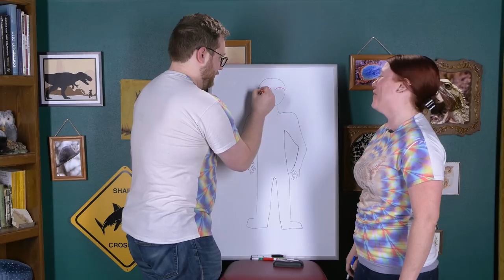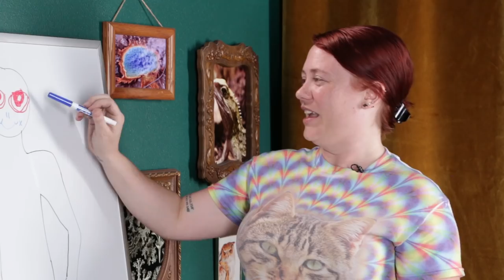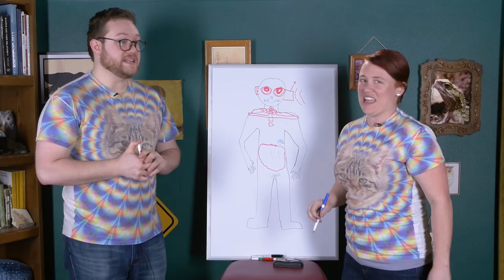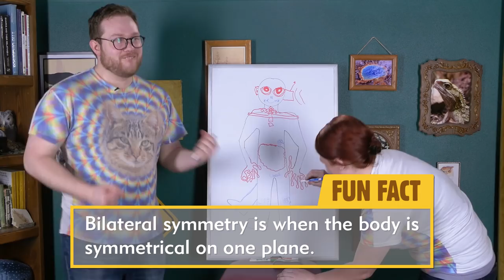Predicting Future Humans - From A to B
In this episode of "From A to B", Adrian and Brit co-create a potential future human based on both realistic and absurd adaptations.

Follow Brit!